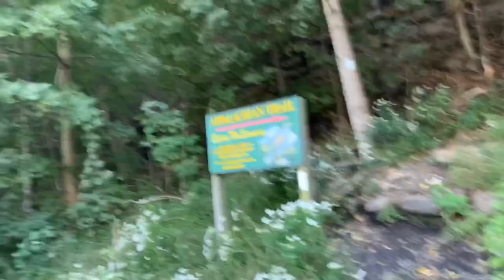Appalachian Trail SOBO 2020- Day 82